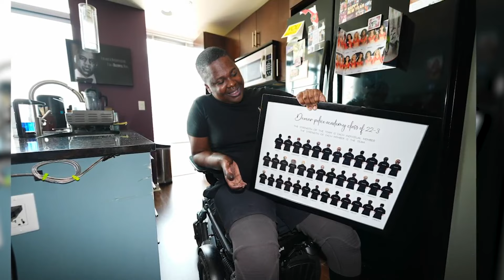Denver police recruit who lost both legs in training files lawsuit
A police recruit who had to have both of his legs amputated after repeatedly collapsing during fight training at Denver’s police academy is suing those who allegedly forced him to continue the “barbaric hazing ritual” after paramedics ignored warning signs.